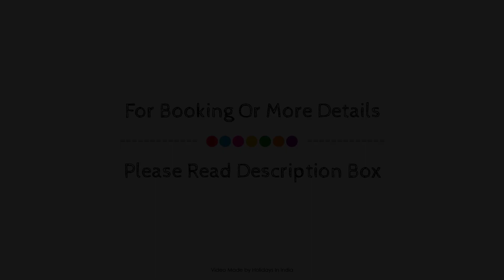Hotel Upper City Heart, Dharamshala, India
About Property:
Hotel Upper City Heart is a popular choice amongst travelers in Dharamshala, whether exploring or just passing through. The hotel has everything you need for a comfortable stay. Take advantage of the hotel's 24-hour room service, free Wi-Fi in all rooms, daily housekeeping, photocopying, printer. Each guestroom is elegantly furnished and equipped with handy amenities. The hotel offers various recreational opportunities. Convenience and comfort makes Hotel Upper City Heart the perfect choice for your stay in Dharamshala.
Searching For
1. Hotel Upper City Heart - Dharamshala
2. Hotel Upper City Heart - Dharamshala Virtual Tour
3. Hotel Upper City Heart - Dharamshala Rooms
4. Hotel Upper City Heart - Dharamshala Amenities
5. Hotel Upper City Heart - Dharamshala Videos
6. Hotel Upper City Heart - Dharamshala Offers
7. Hotel Upper City Heart - Dharamshala Deals
Audio Credit:
Track Title: Subway Dreams
Artist: Dan Henig